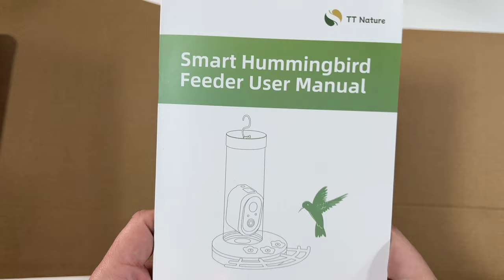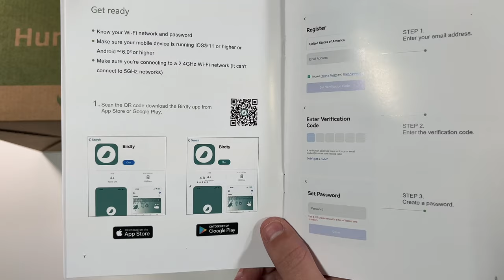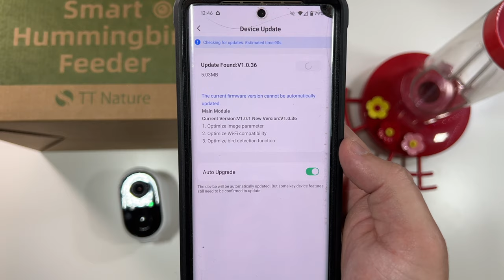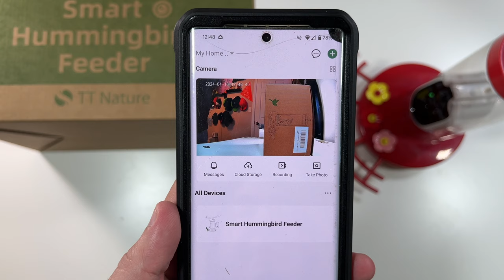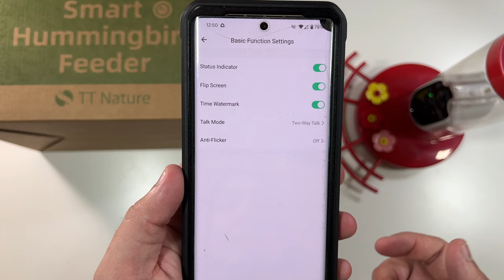TT Nature Smart Hummingbird Feeder Setup & Review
Today we setup and review the TT Nature Smart Hummingbird Feeder. This Hummingbird Feeder has a Smart Ai Powered Camera that can record them as they feed, it also includes a Solar Panel to keep the camera charged up. See the full setup and installation process in our review.

Do you want a TT Nature Smart Hummingbird Feeder?

Check out our 2nd YouTube channel with all the product videos you don't see on this channel ~